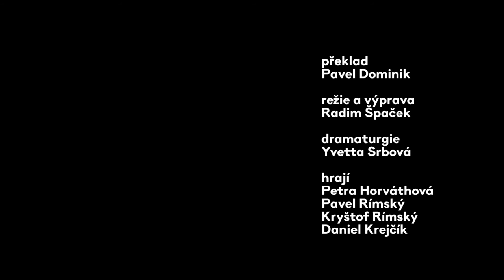Cock - trailer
Česká premiéra inscenace Cock anglického dramatika Mika Bartletta proběhla 1. dubna 2016 v Divadle v Řeznické.

Existuje vůbec bisexualita? A není to jen lidský alibismus pro neschopnost se rozhodnout? Kolik lidí musí nerozhodný člověk zranit, aby došel ke své představě o spokojenosti a štěstí? A může být vůbec někdy spokojený a šťastný, když neví, co pro něj vlastně štěstí je? Lež jako téma, sobě i lidem, které milujeme.

Hrají: Petra Horváthová, Pavel Rímský, Kryštof Rímský, Daniel Krejčík

Dramaturgie: Yvetta Srbová

Režie: Radim Špaček

Autor traileru: Petr Bartoška